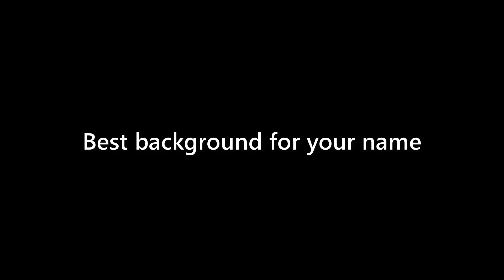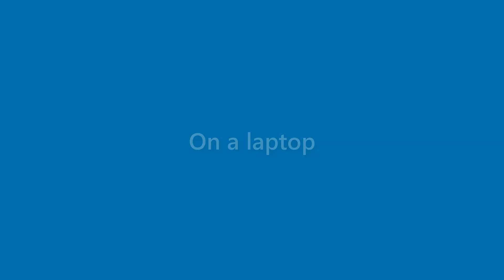Ida Burnett - appearance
Name Look - Ida Burnett - appearance. In this video we present "Ida Burnett" name look and feel in various scenarios.
This video will cover:
How does "Ida Burnett" look as a personal letterhead?
How does "Ida Burnett" look on a business card?
How does "Ida Burnett" look on a computer/laptop screen?
How does "Ida Burnett" look with different background colors?
How does "Ida Burnett" look with various fonts?